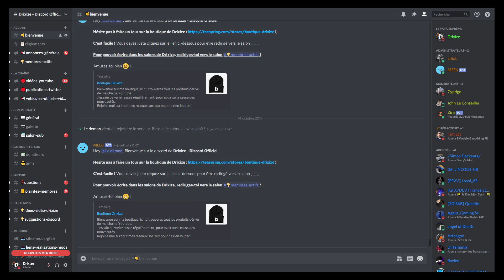[GTA-LSPDFR0.4] UN ACCIDENT SE PRODUIT DEVANT LA POLICE NATIONALE #306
Aujourd'hui on se retrouve sur GTA V en mods LSPDRR, vous allez voir cette patrouille n'as pas été de tout repos, je tombe sur un accident de la route, je course 10 suspects en même temps, on ne me laisse pas le temps de souffler !